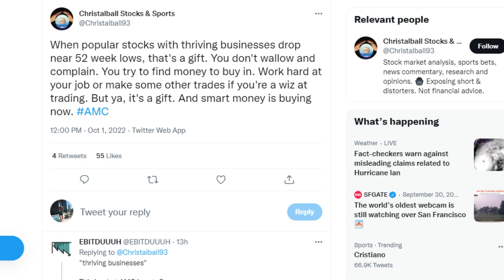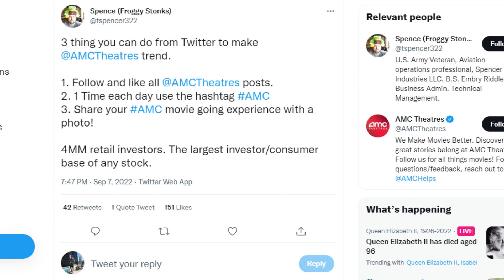AMC STOCK: BUY LOW SELL HIGH...?